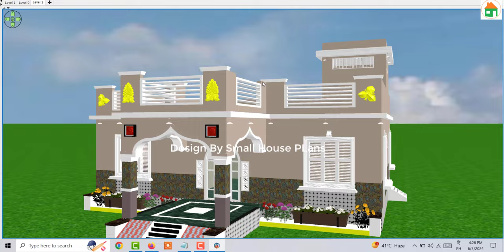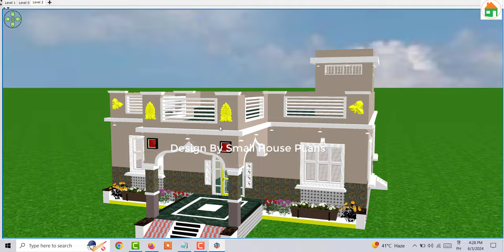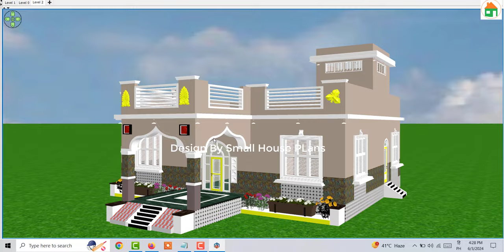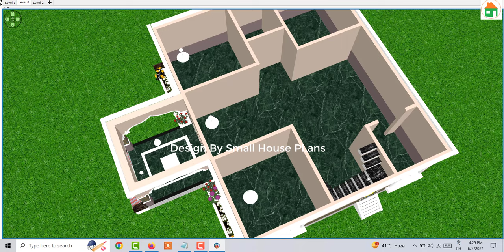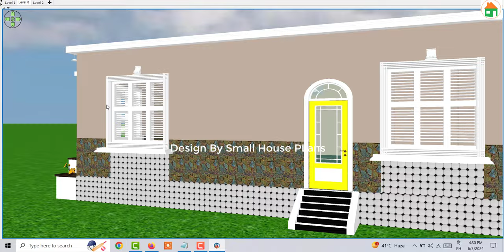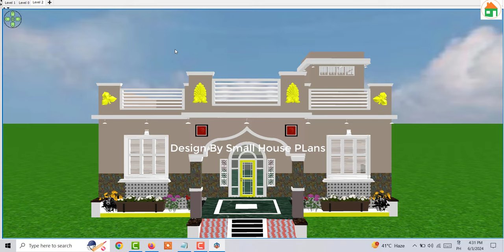36 by 40 East Facing House plan with Porch, 36*40 corner House Design,36*40 Three Bedroom Map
36 by 40 East Facing House plan with Porch, 36*40 corner House Design,36*40 Three Bedroom Map